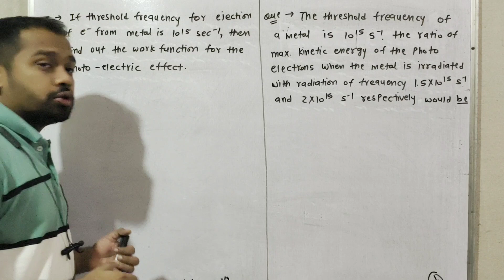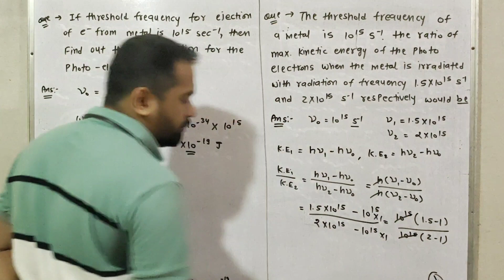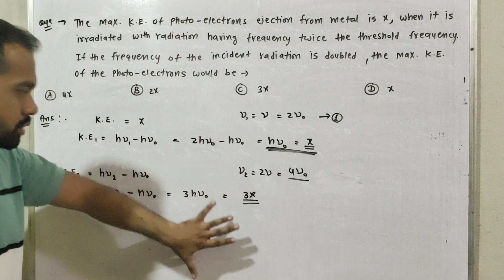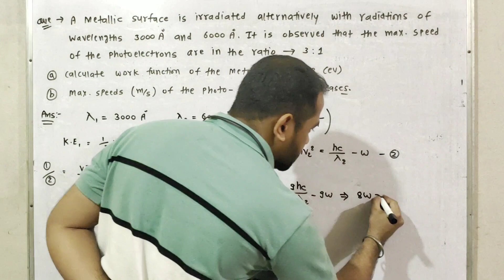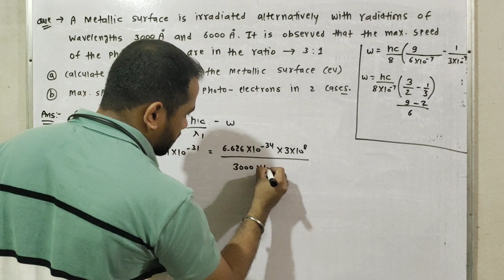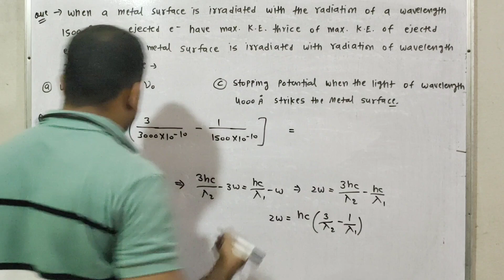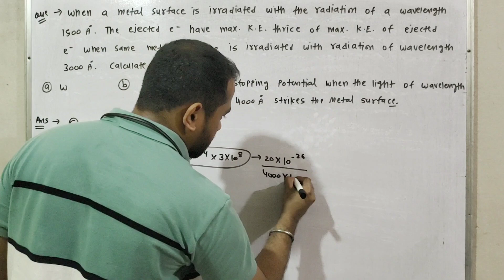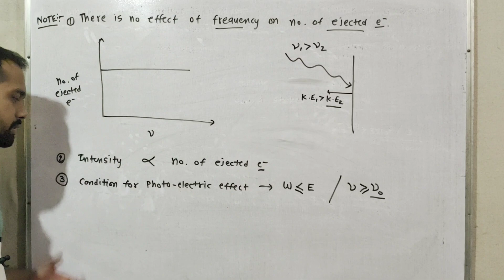Photo electric effect - 2 l Atomic structure l NEET l JEE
Welcome to Kemistry. 🤩✌🏼
"Look in the mirror, that's your competition"

Content -
1.Photo electric effect - Numericals

Learn with passion !!🙏🏽🙏🏽❤️